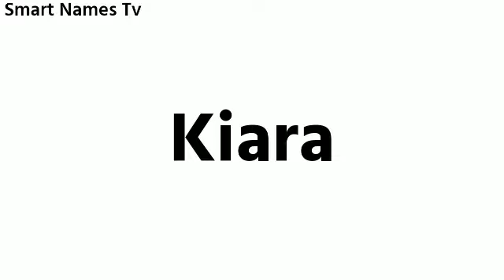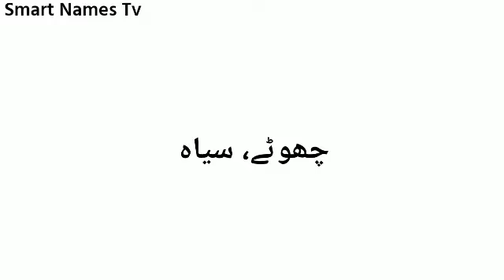Kiara Name Meaning In Urdu | Kiara Naam Ka Matlab | Girl Name Meaning In Urd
Video Tittle : Kiara Name Meaning In Urdu | Kiara Naam Ka Matlab Kya Hota Hai | Meaning Of Name Kiara